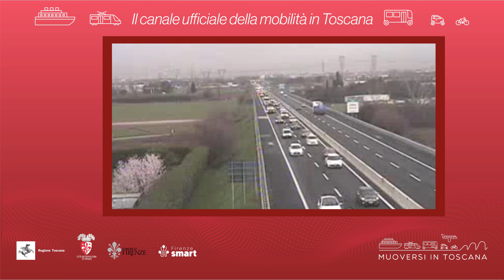Muoversi in Toscana - Edizione delle 8.30 del 27 settembre 2024